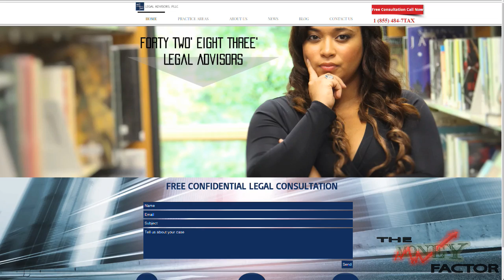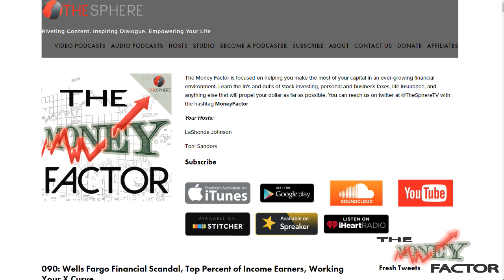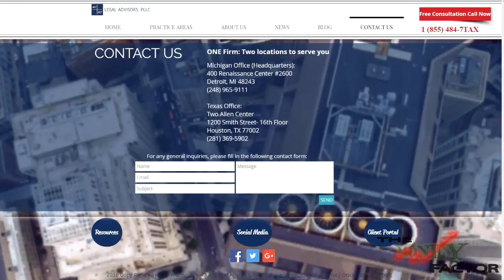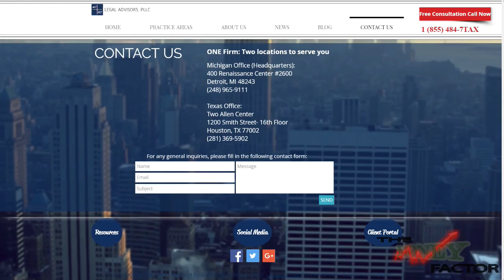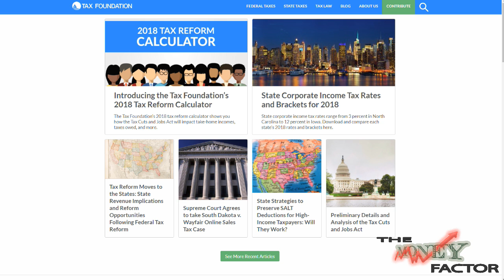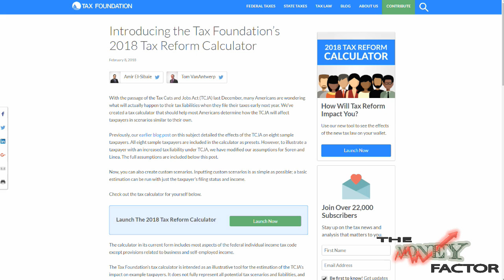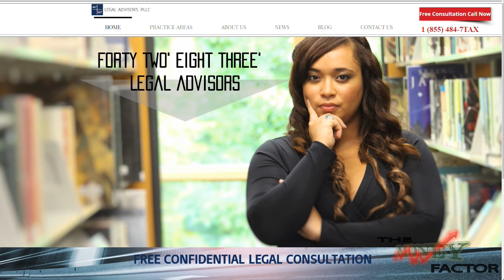The Money Factor 091: The 2018 Tax Laws and How They Affect You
In episode 91, we welcome Rosa A. Weaver Esq. to dive deep into the new 2018 tax bill that’s affecting the country this year and next year. We take a look at deductions, credits, and new limits that will affect you whether filing single or married. We also find out what requirements are on expats and those looking to retire abroad. Plus, Rosa drops important information when it comes to alimony, “kiddie taxes”, and the Affordable Healthcare Act. All of this and more on The Money Factor.